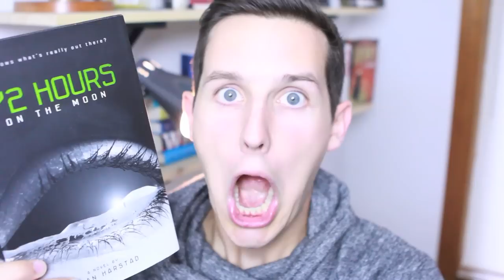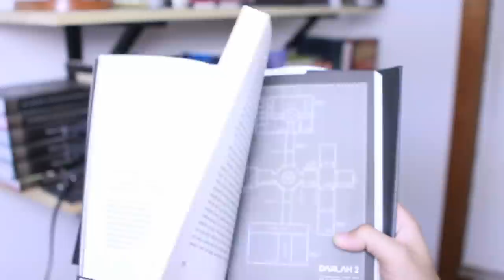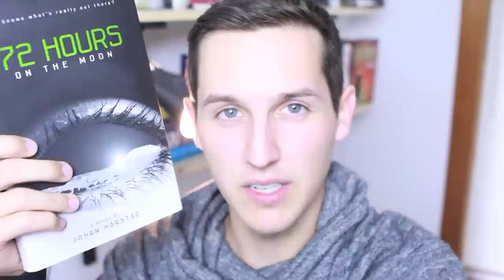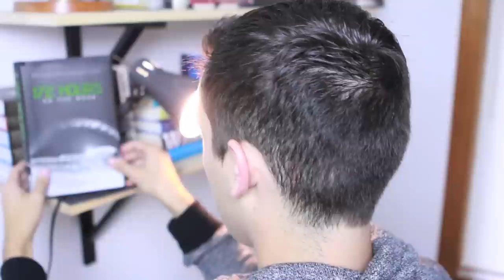172 HOURS ON THE MOON BY JOHAN HARSTAD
let's chat about 172 Hours on the Moon by Johan Harstad! :D